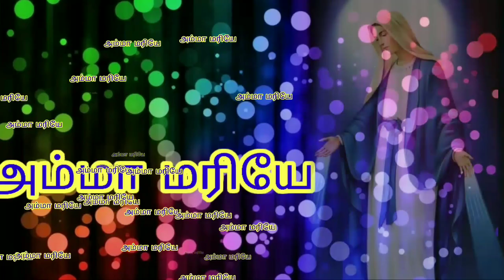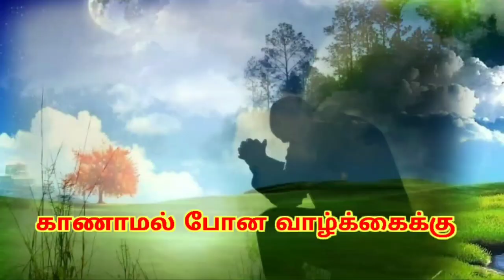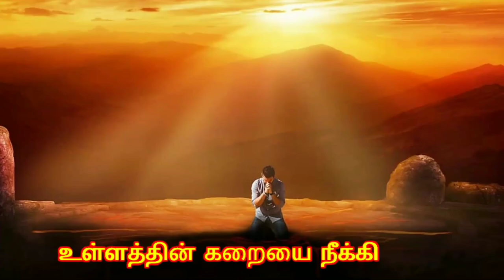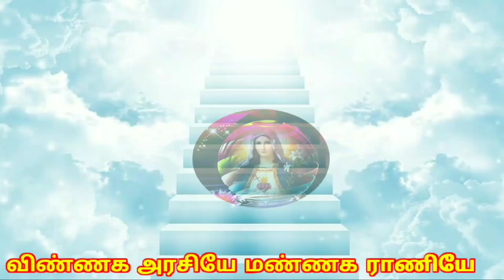அருமையான அம்மா மரியே மாதா பாடல். Best Tamil Hymn to Our Blessed Mother Mary by London Kolakkudiyar.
This fantastic song is written by London based Psychologist Kolakkudiyar. It contains critical examination of one's way of life while meditating on Blessed Virgin Mary's role in the salvation history. This is presented with thought provoking poetry and soothing music. Please do not miss.
Singers: Biju Gibson, Jenisha & Betsy Glad.
Music Direction: Biju Gibson
Music composer : Ignatius